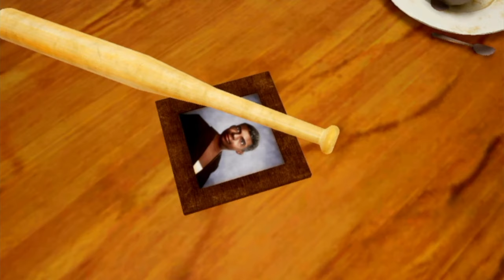GTA San Andreas Definitive Edition - Nintendo Switch Gameplay Video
I have been waiting for a GTA San Andreas remaster for years and I could not wait for the GTA definitive edition game pack to be released, I bought it for my Nintendo Switch as I already have the original games on PC.  The graphics uplift is lovely, and i’m really enjoying the unreal 4 engine along with more up to date controls, it really brings these games into the 21st century.  I've only experience two issues so far, occasional slow frame rates, one character disappearing into the walls and in this game Cesar's fingers are huge!! (look for the chapter markers, around, 1:40:20).  I don’t share the same feeling about the rain as a lot of people seem to, I find it works well and adds a good layer of depth.  I really like the improved character model and face style, it fits in well and removes the sharp unsymmetrical faces that was part of the older games and brings the characters to life.   If the two issues I have seen can be patched then ill consider this release a winner for me, as playing these older games with a revamped, retextured look is great along with better lighting really breathes new life and fresh air into these already classic games.  This is a longplay gameplay of GTA San Andreas on the Nintendo Switch.

Grand Theft Auto: San Andreas is a 2004 action-adventure game developed by Rockstar North and published by Rockstar Games. It is the fifth main entry in the Grand Theft Auto series, following Grand Theft Auto: Vice City (2002), and the seventh instalment overall. It was released in October 2004 for the PlayStation 2, in June 2005 for Microsoft Windows and Xbox, and in November 2010 for Mac OS X.

== Chapters ==
0:00 Intro
0:07 Welcome to San Andreas FMV
0:34 Get arrested by Officer Tenpenny
3:07 Escape Ballas territory
3:56 Arrive at your home
5:51 Mission 1 - Sweet & Kendal
7:24 Cycle back to The Grove
11:03 Mission Passed
11:15 Look in your house, save game
11:40 Meet Ryder
12:31 Mission 2 - Ryder
13:11 Go to the barbers
15:33 Go get something to eat
16:44 Escape the shootout
18:10 Mission passed
18:25 Mission 3 - Tagging up turf
20:08 Spray over the other two tags
21:55 Spray over a few more tags
23:12 Get back to Sweet's car
24:40 Mission Passed
24:51 Mission 4 - Cleaning up the hood
25:46 Go visit B Dup
27:39 Go beat up some dealers
30:55 Mission passed
31:06 Mission 5 - Drive thru
33:49 Chase down the gang car
35:21 Drive Smoke to his house
36:06 Mission passed
37:27 Mission 6 - Nines and Ak's
38:23 Go see Emmet
39:41 Test out your gun at the range
41:49 Drive Smoke home
42:19 Go to Pay and spray
43:10 Mission passed
43:25 Side mission - Get Grove street colours on
45:37 Mission passed
47:30 Mission 7 - Drive-by
48:14 Drive to Ballas territory & make them pay
52:44 Mission passed
53:25 Mission 8 - OG Loc
54:14 Go pick up OG Loc from prison
55:54 Drive to Freddy's house
57:56 Drive after Freddy
1:02:23 Drive OG Loc to his job
1:05:11 Mission passed
1:05:30 Mission 9 - Life's a beach
1:06:59 Drive to the beach party
1:09:11 Dance, then steal the van, take it to garage
1:13:37 Mission passed
1:14:30 Mission 10 - Running dog
1:15:20 Drive Big Smoke to the meet
1:17:26 Take down the gang member
1:17:45 Mission passed
1:18:29 Spray over tag
1:20:10 Mission 11 - Wrong side of the tracks
1:21:04 Drive to Unity Station
1:21:57 Get on bike, take out other gang members
1:23:30 Look out for the train!
1:26:59 Mission passed
1:28:11 Get out of my garage!!
1:28:36 Mission 12 - Sweet's girl
1:29:25 Protect Sweet
1:31:04 Got back to your hood
1:31:55 Mission passed
1:32:28 Mission 13 - Cesar Vialpando
1:33:44 Go to Willowfield garage
1:34:31 Pick up the lowrider
1:36:00 Go to the lowrider meeting
1:37:22 Place your bets & make your car dance
1:40:20 Graphical glitch - Cesar's fingers are huge!!!
1:41:42 Mission passed
1:45:39 Mission 14 - Home invasion
1:48:14 Steal as many weapons as possible
1:54:19 Mission passed
1:56:49 Mission 15 - Just business
1:58:34 Remove the gang members
2:00:03 Destroy all gang members while on a bike
2:03:29 Mission passed
2:03:50 Spray over tag
2:05:22 Mission 16 - Catalyst
2:07:35 Dispatch all gang members by the train
2:08:54 Throw Ryder boxes off the train
2:11:23 Mission passed
2:11:49 Mission 17 - Robbing Uncle Sam
2:13:06 Drive to military base, and break in
2:15:10 Get forklift to put boxes in truck
2:19:40 Mission passed

If you like/enjoy what I do, please consider donating.  Any money donated goes towards bringing you a better channel as well as cameras, updated computer equipment. Thank you for anything you can give and your support:
BTC - bc1qure067ltjy8emv7wfh3syv85anrgsnz3wu8glr
DOGECOIN - D9KQ4nrTX5uamT6wWaRGNEAqy5BFeNed4x
LTC - MATZrctv8NEef7yxJowQabSugfeVVjTqkQ